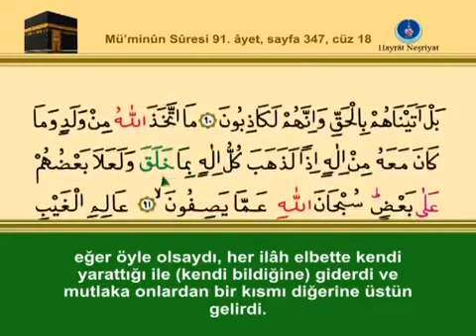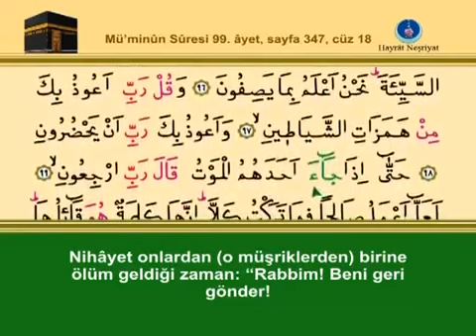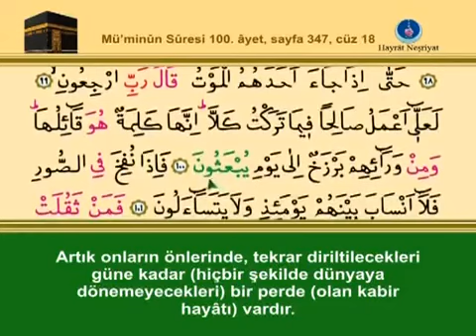ONSEKİZİNCİ CÜZ KURANI KERİM SAYFA 347 - MÜ'MİNUN SURESİ